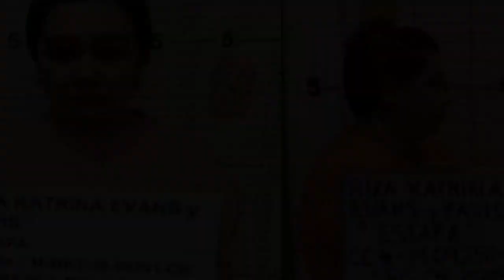ASAWA Ni Matte Evans, SINAMPAHAN NG PATONG-TONG NA KASO!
Inaresto ng Makati City Police ang misis ng aktor na si Matt Evans dahil sa kasong estafa.